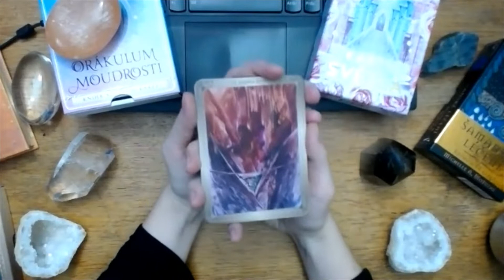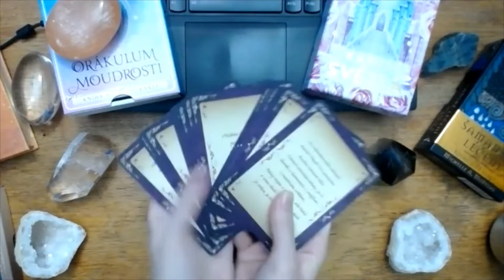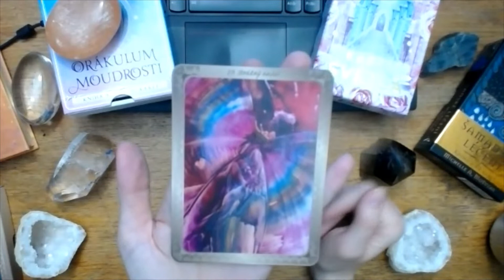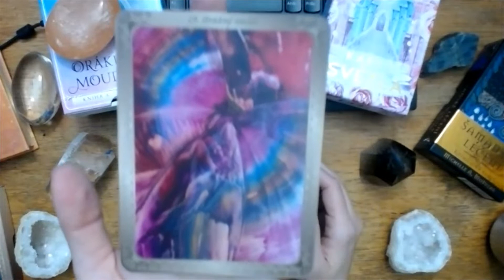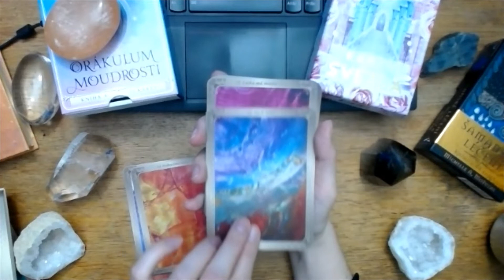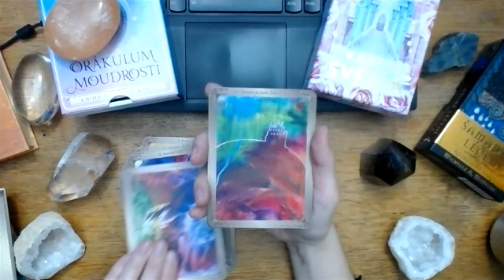Karetní listovačka Energetické karty + karta pro rok 2022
Karla Miková - Energetické karty

Pokud chcete svůj osobní karetní vhled, můžete si ho objednat zde a na další balíčky se podívejte zde =) Z těch všech si můžete vybírat po objednání karetního vhledu =)

Strážný anděl

Každý má svého anděla. Anděl Ti neřekne: "To se nedělá!" Anděl Tě miluje bez podmínek. Tvůj anděl je vždy tak trochu snílek – věří v zázraky. Pro anděla jsi tím zázrakem Ty.